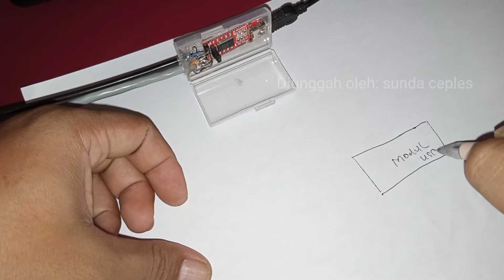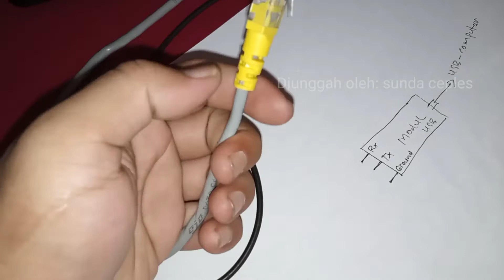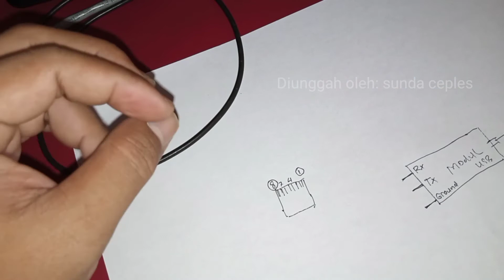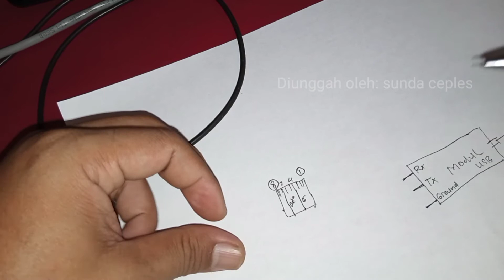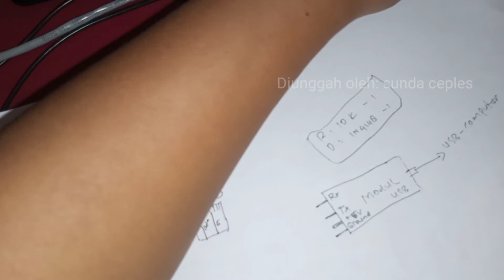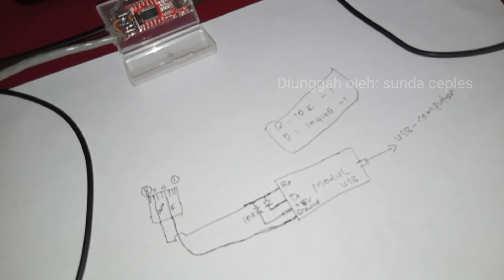MERAKIT MEMBUAT KABEL DATA MOTOROLA GM338, MENGGUNAKAN MODUL USB TTL FTDI | MUDAH DILENGKAPI SKEMA